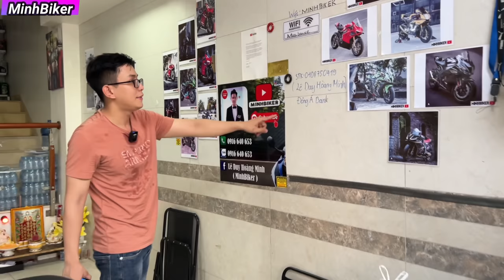Bán CB650R NHIỀU ĐỒ CHƠI XỊN GIÁ CHỈ HƠN 190 TRIỆU - CB650R GIÁ RẺ RA ĐI CỨU CHỦ BÁN XE LỖ SẬP SÀN